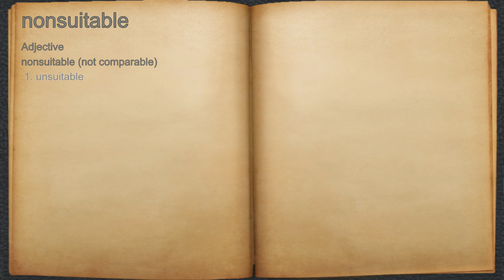What does nonsuitable mean?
A spoken definition of nonsuitable.

Intro Sound:
Typewriter - Tamskp